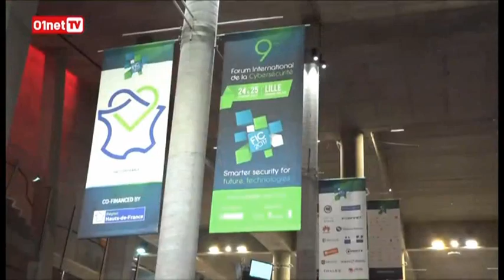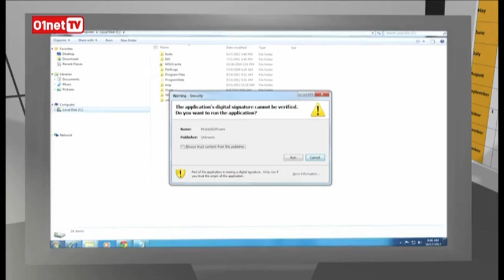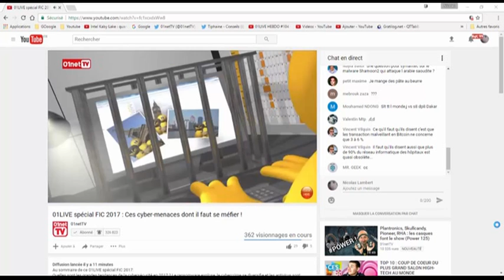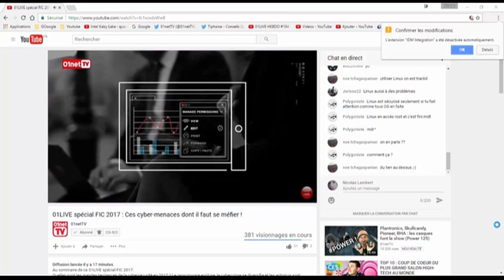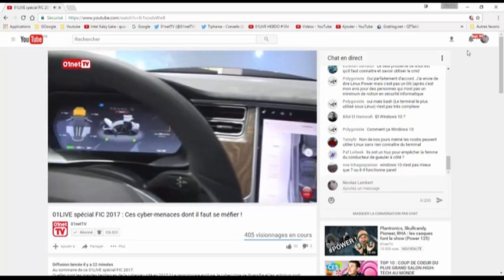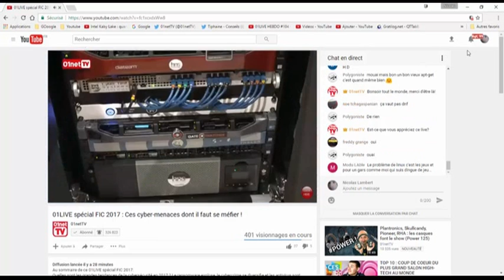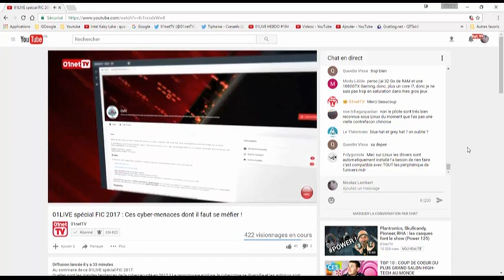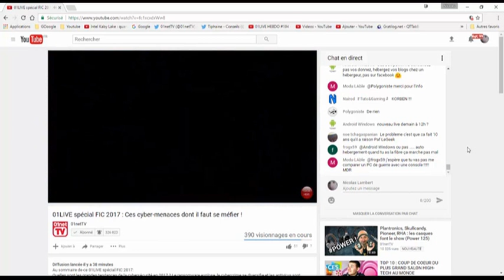01LIVE spécial FIC 2017 Ces cyber-menaces dont il faut se méfier !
u sommaire de ce 01LIVE spécial FIC 2017:
Quelles sont les grandes tendances de la cybersécurité en 2017 ? Le ransomware explose, le cybercrime se diversifie et les antivirus sont décidément dépassés. On en parle avec Laurent Heslault, Directeur des Stratégie de Sécurité de Symantec, et Gilbert Kallenborn, journaliste spécialisé en sécurité à 01net.
A l’heure où la voiture connectée s’installe durablement dans le paysage, la question de sa sécurité des conducteurs et passagers se pose de plus en plus. Nous recevons Stanislas de Monpeou, Directeur stratégique de la cybersécurité chez Thales.

A bientôt
               Nicolas